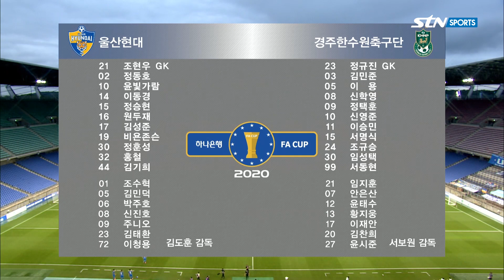[FA CUP] 울산현대 vs 경주한수원 16강전(4R) H/L - 2020.07.15